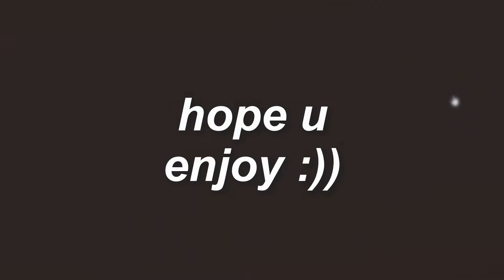Lucky Clovers and Arctic Foxes! | Animal Jam Updates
ayy! How is everybody?
Today I'll be going through the NEWEST (and most boring lol) Animal Jam updates! As I mentioned, this week's updates are particularly boring, so hopefully you actually found the video enjoyable.
Animal Jam username: Lacings
▸ Video recorded and edited w/ Camtasia Studio 9
That's all for now, have a great day!